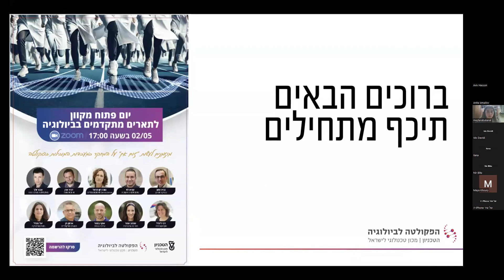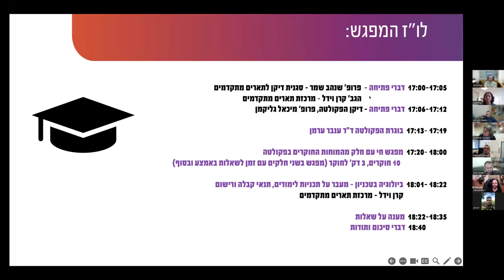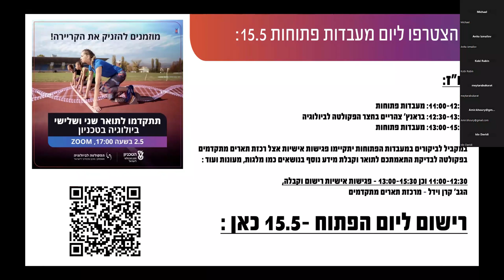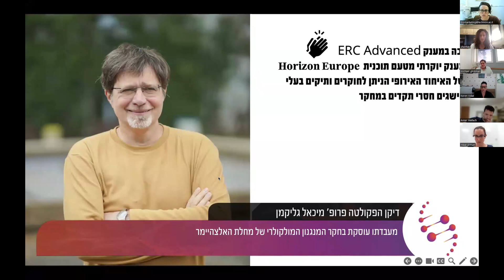יום פתוח לתארים מתקדמים הפקולטה לביולוגיה בטכניון - 2.5.24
הקלטת מפגש היום הפתוח לתארים מתקדמים של הפקולטה לביולוגיה בטכניון.
מרתון למתעניינים בתואר שני ושלישי ביולוגיה בטכניון.
במפגש תפגשו 10 ממיטב המוחות החוקרים בפקולטה אשר מציגים כל אחד את המחקר שלו. הכירות עם צוות הפקולטה ומידע מפורט על תנאי הקבלה והרישום לתואר מתקדם בביולוגיה. בנוסף ב- 15.5 יתקיים מקצה לממשיכים - יום פתוח פיזי בפקולטה